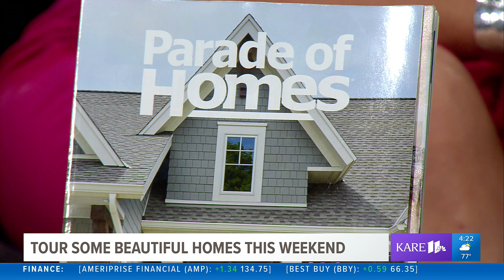2019 Fall Parade of Homes - KARE-TV - 9/6/2019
KARE-11's Karla Hult spotlights the 2019 Fall Parade of Homes and interviews event spokesperson, Katie Elfstrom. Video is shown from two homes in the tour built by Lennar and Eternity Homes.